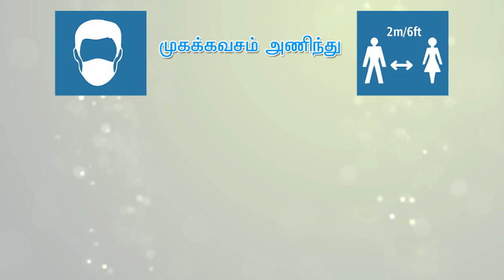80 அடி பள்ளத்தில் கேரட் லோடு ஏற்றி வந்த லாரி கவிழ்ந்து விபத்து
நீலகிரி மாவட்டம் மஞ்சூர் அருகே இத்தலார் கிராமத்திலிருந்து கேரட் லோடு ஏற்றி கொண்டு லாரி ஒன்று, இன்று மதியம் புறப்பட்டு  மேட்டுப்பாளையத்திற்கு சென்று கொண்டிருந்தது லாரியை போர்த்தியாடா பகுதியை சேர்ந்த கவின் (23) என்பவர் லாரியை ஒட்டி வந்துள்ளார். மேலும் அவருடன் அதே பகுதியை சேர்ந்த சூரியபிரகாஷ் (22), சசிவந்த் (21), வேலுசாமி (54, ) ஆகிய மூவரும் லாரியில்பயணம் செய்துள்ளனர். லாரி குன்னூர் அருகே சேலாஸ் பகுதியில் வளைவில் திரும்பும் போது ஓட்டுநரின் கட்டுப்பாட்டை இழந்து 80 அடி பள்ளத்தில் தேயிலை தோட்டத்தில் கவிழ்ந்தது. லாரியில் இருந்தவர்களின் அலறல் சத்தம் கேட்டு அப்பகுதி மக்கள் குன்னூர் தீயணைப்புத்துறையினருக்கு தகவல் அளித்தனர் சம்பவ இடத்திற்கு விரைந்து வந்த தீயணைப்புத் துறையினர் இடிபாடுகளில் சிக்கி கொண்டவர்களை மீட்டு குன்னூர் அரசு மருத்துவமனைக்கு அனுப்பிவைத்தனர். இவ்விபத்தில் 3 பேர் படுகாயம் அடைந்தனர். ஒருவருக்கு லேசான காயம் ஏற்பட்டுள்ளது. அனைவருக்கும் தீவிர சிகிச்சை அளிக்கப்பட்டு வருகிறது. இந்த விபத்து குறித்து போலீசார் விசாரணை நடத்தி வருகின்றனர்.